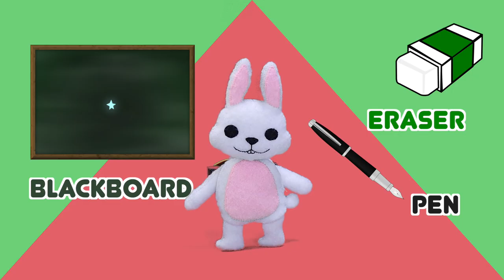School supplies song - Karaoke! ㅣ Suni.B kids songs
School supplies song - Songwriter : LB, Suni